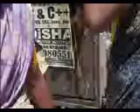Ashabai - Ragpicker Thane